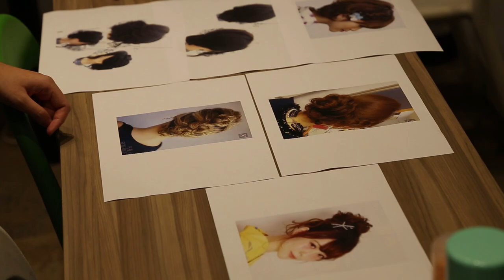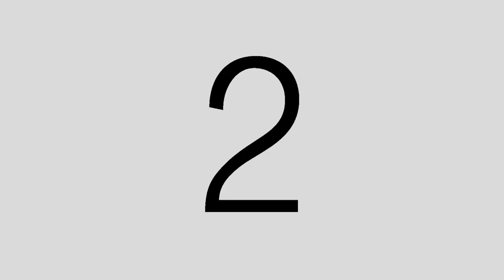[Một ngày với Yukata] Phần 1 - Makeover với Yukata - 浴衣で日本の夏を満喫1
Yukata (浴衣 ゆかた) là loại Kimono đơn giản thường được mặc vào mùa hè của Nhật Bản. Hôm nay Team 303 sẽ trải nghiệm lần đầu tiên mặc bộ trang phục truyền thống này.
Ngoài ra còn có phần 2 và 3 nữa, mọi người cùng đón xem nha‼️

今回チーム３０３がチャレンジしたのは、「浴衣」！
浴衣（ゆかた）は、日本の夏を彩る伝統的な衣装。
浴衣を着させてもらって、、女子会イベントや夏祭りに挑戦します！！

パート１では、はじめての浴衣の着付けにチャレンジ。きれいに着こなせたかな・・・？